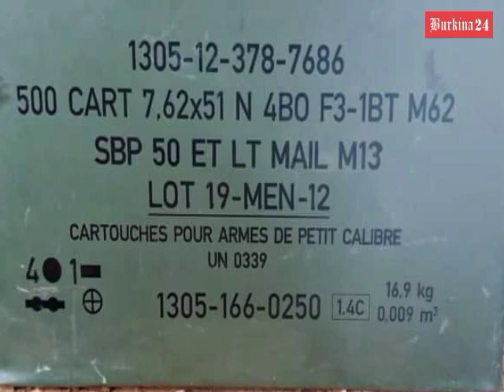Burkina : Le président Ibrahim Traoré presidera l'ouverture de la 20ème édition de la SNC